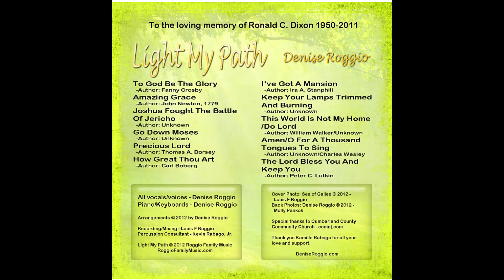To God Be The Glory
Arranged & performed by Denise Roggio 2012